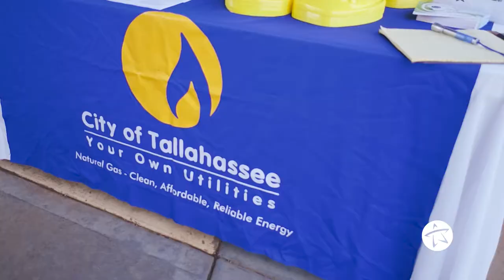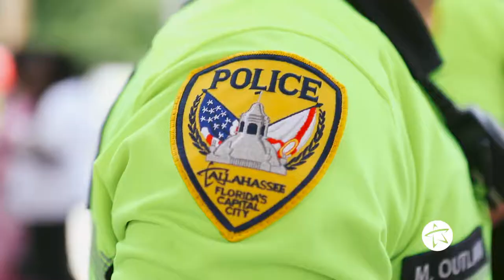My Home, My Community, My Responsibility Festival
Tallahassee is a place people are proud to call home. It's our duty to help keep it safe. If you see something, say something, do something. You can remain anonymous, too. Call Crime Stoppers at (850) 574-TIPS (8477). The phone number is received at the Crime Stopper Call Center in Texas where it is automatically encrypted to protect the caller's identity.